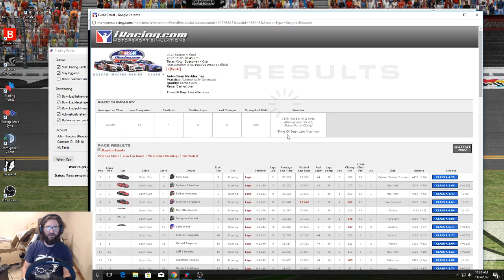iRacing NASCAR Class A Fixed at Texas 11/6/2017 (1)